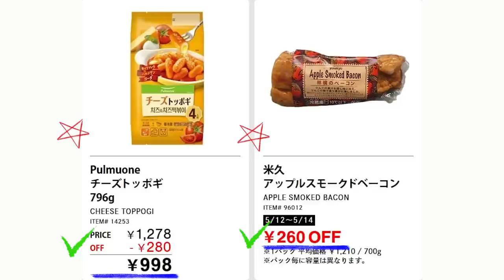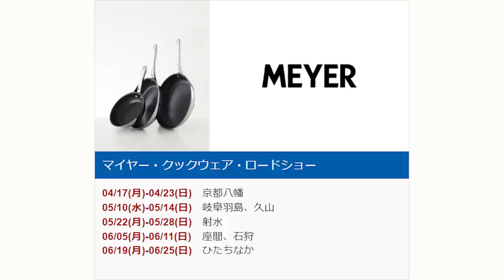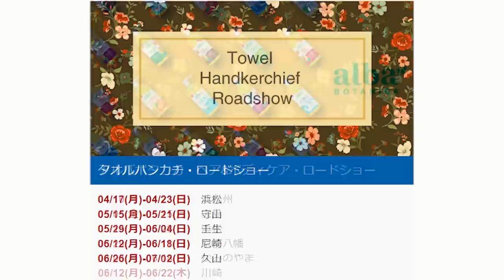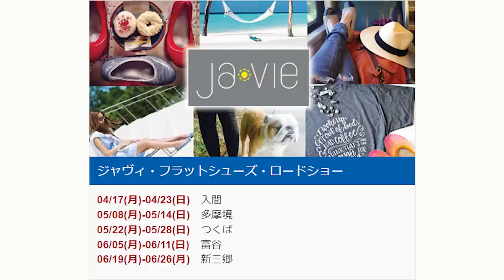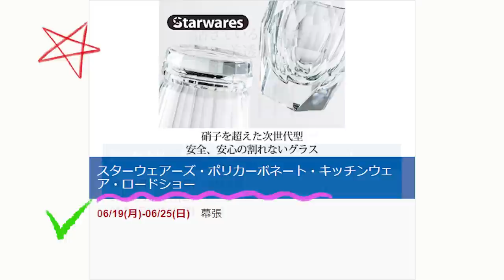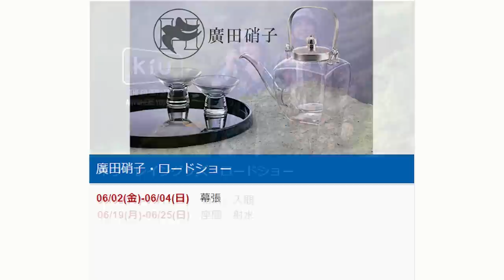【2023 05 12】コストコ magazine セール クーポン 最新 情報 【WAREHOUSE HOT BUYS】